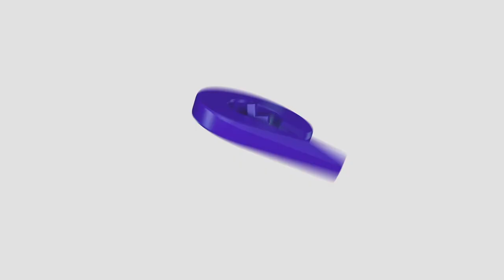Introduction to Mindfullness for Children with Tracy Prowse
Have you ever reached the bottom of a page just to realise that you have no idea what you just read and that you were thinking of the future or the past instead of the task at hand?

Mind-wandering, or the tendency to shift attention away from the present moment and toward internal information, seems to be the “default mode” of processing and it is proposed to take up nearly 50 percent of our awake life.

Now imagine missing 50 percent of your day at school? And how often have you seen children meltdown or explode with anger or frustration associated with a difficult task or big emotions? Children are growing up in a rapidly changing world with increasing demands and pressures.

Knowing how to notice what is happening around and within themselves, before reacting and having the necessary skills to regulate themselves and their emotions, sets them up for success in life and in school. In this course, Tracy Prowse will introduce you to the different concepts in mindfulness and how it applies to children.

The aim of this course is to increase your understanding of mindfulness, its positive effects in children and the approaches and interventions utilised in its practice.

Take part in this course today!